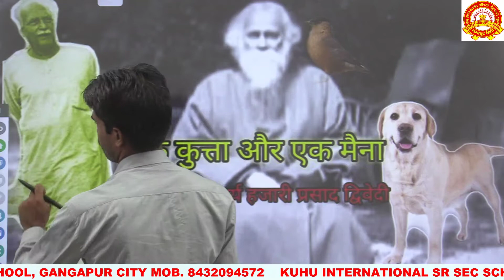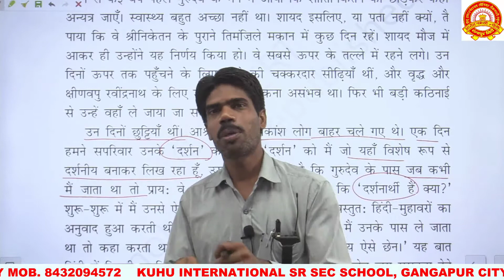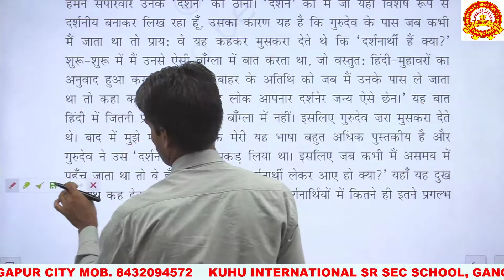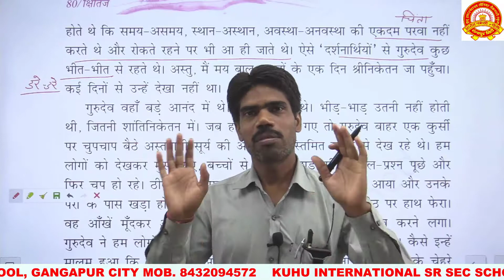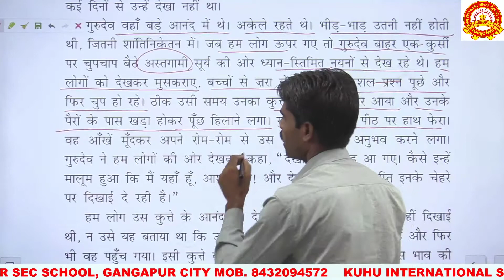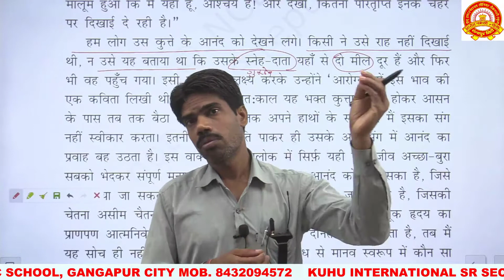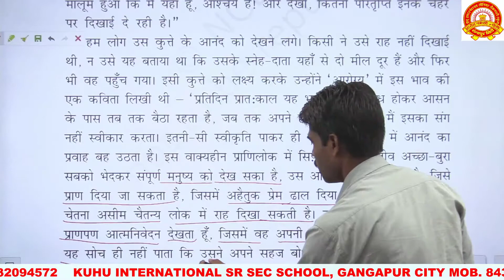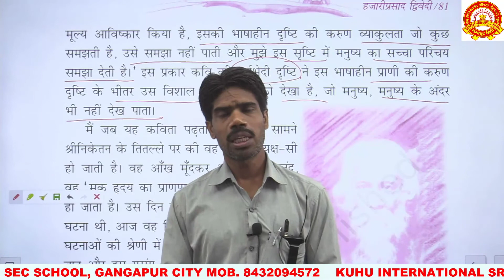chapter - 8 hazari prasad divedi (ek kutta ek maina) class- 9th hindi